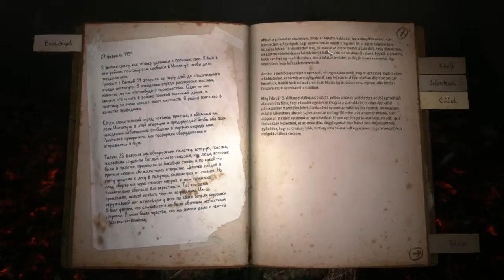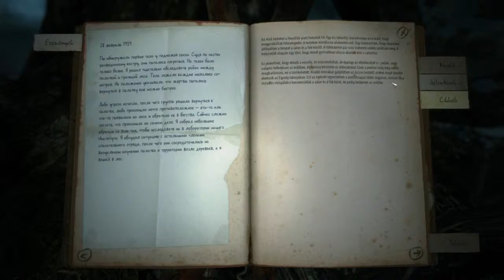KHOLAT #1 [Lág emberek +Smog]